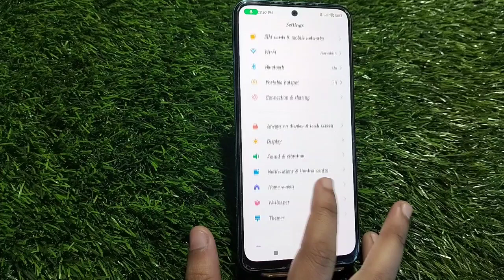Show Network Speed In Poco X5 Pro, Internet Speed Show Kaise Karen In Poco X5 Pro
Show Network Speed In Poco X5 Pro, Internet Speed Show Kaise Karen In Poco X5 Pro, How To Show Internet Speed In Poco X5 Pro,